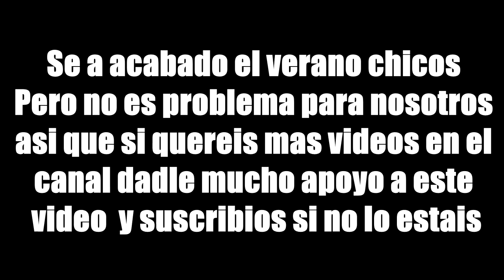SUMMER (JD Productions)